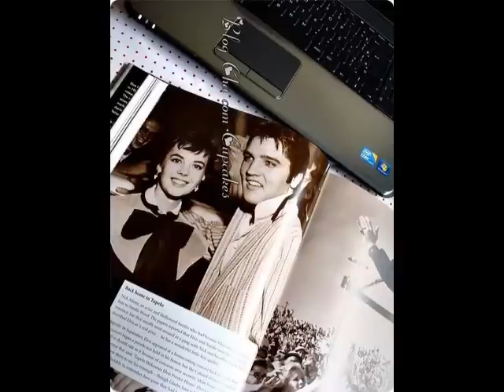ELVIS PRESLEY JUDY